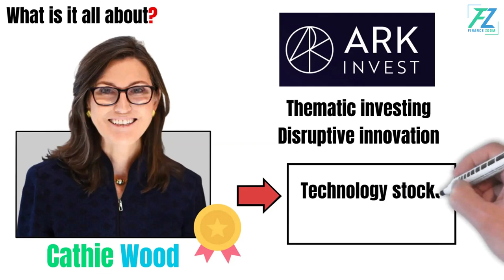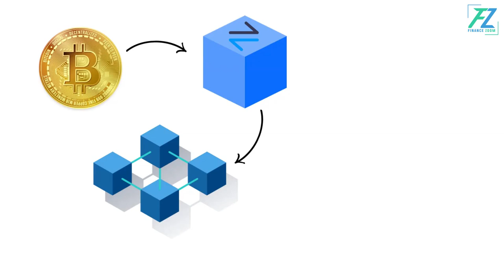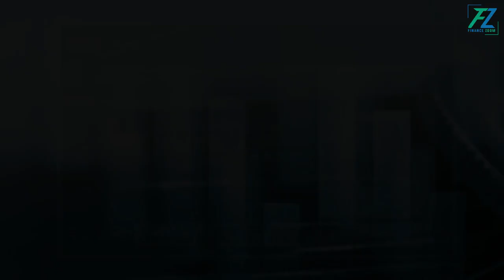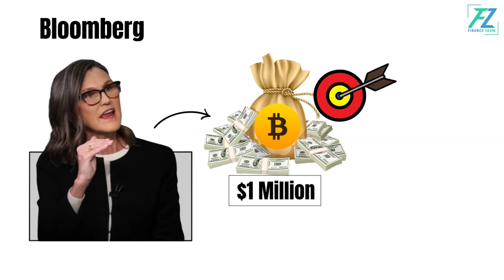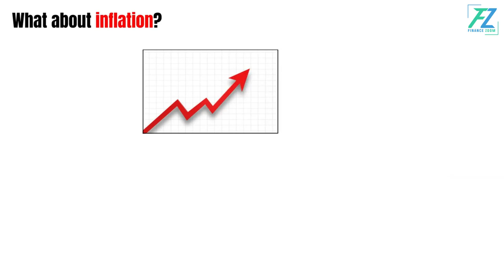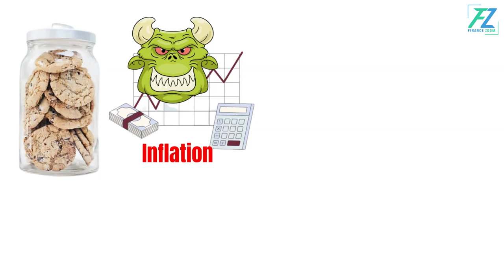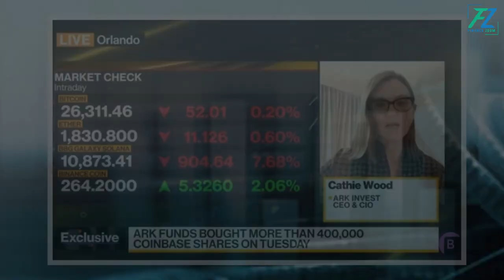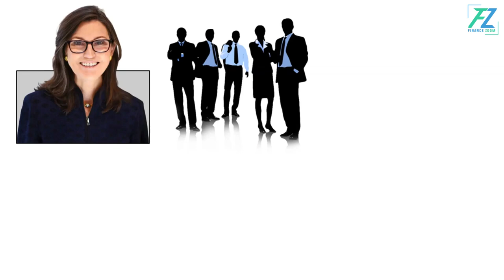I believe Bitcoin will Bitcoin to Hit $1 Million Despite Coinbase Legal Drama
I believe Bitcoin will hit $one million Cathie Wood- on coin Coinbase Legal Woes

Embark on a thrilling financial adventure into the mesmerizing realm of cryptocurrencies, where possibilities abound and traditional rules don't matter. Join us as we delve into the world of Bitcoin and its one million-dollar target, accompanied by renowned finance figure Cathie Wood, founder and CEO of Ark Investment Management LLC. Discover the excitement of thematic investing and disruptive innovation in this captivating journey.